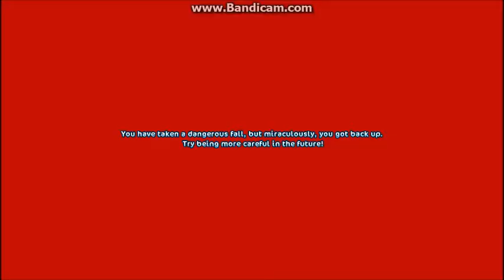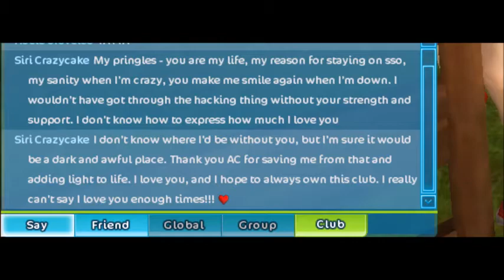Star Stable Online - My Club History - Siri Crazycake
Heyyaa guys! Today I tell you about the various clubs I've been part of on sso :)